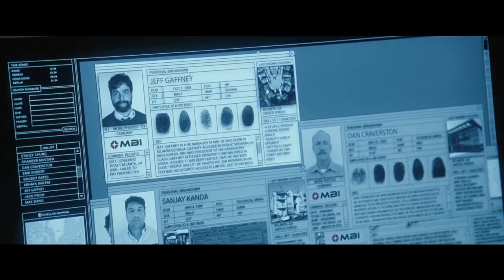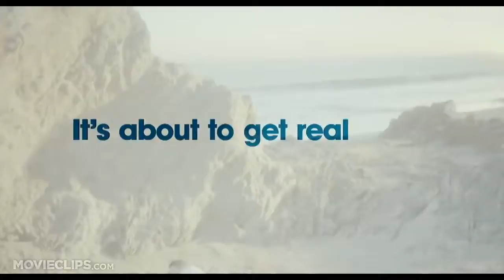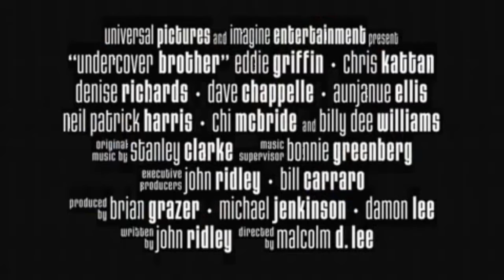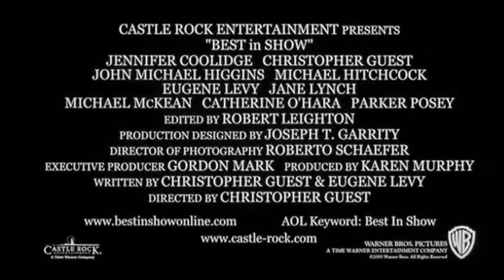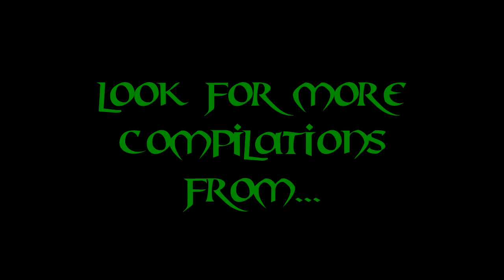All the Trailers presents 10 Underrated Comedies: The Trailers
Watch the trailers for 10 underrated comedies!